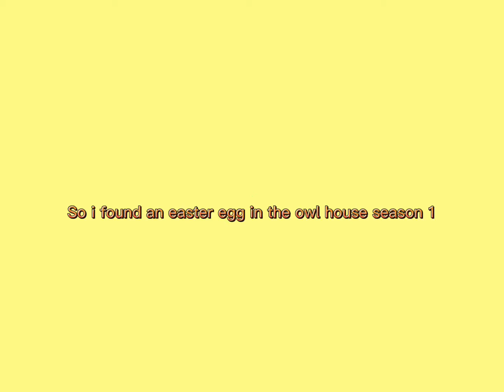Amity’s parents in S1 easter egg | The Owl House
I found this while rewatching s1

Obviously i don’t own any of this
The Owl House is owned by Disney.

If you haven’t seen the owl house than you definitely should watch it!
it’s a great show and it’s on Disney+